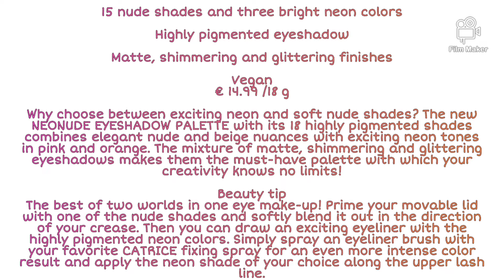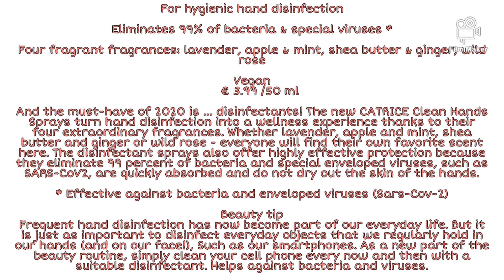Catrice Neonude Eyeshadow Palette /Clean hands spray | News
👍❤L♥I♥K♥E♥
💬♥C♥O♥M♥M♥E♥N♥T♥
▶️♥S♥U♥B♥S♥C♥R♥I♥B♥E